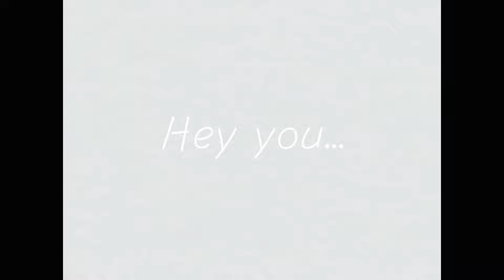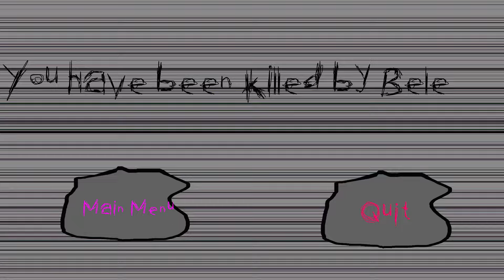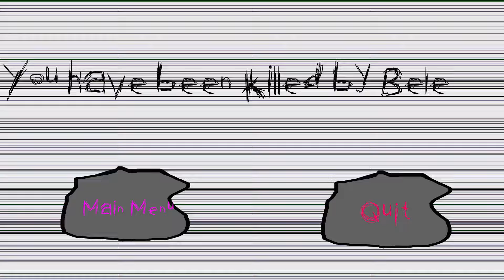ENCONTRE AL PRIMO PERDIDO DE JUMBO YOSH!!